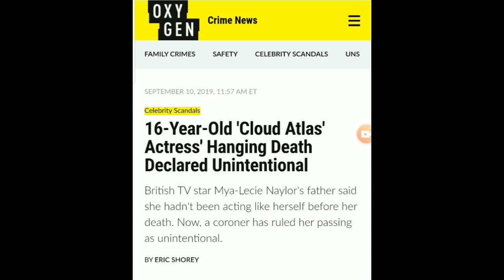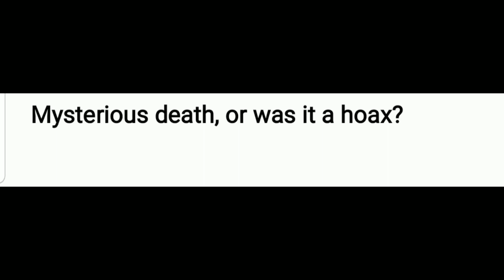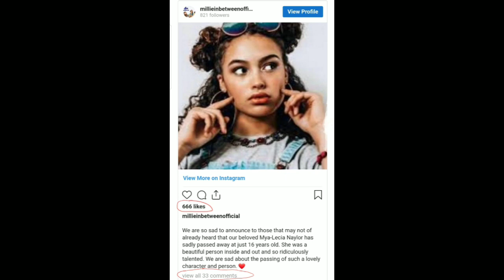Mya Lecia Naylor's "Death" was it mysterious or was it a another hoax?